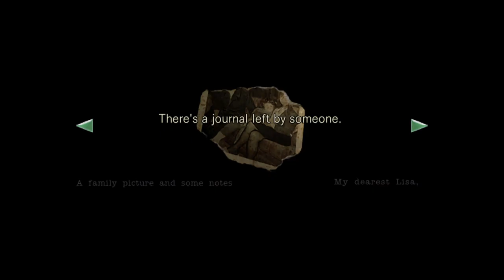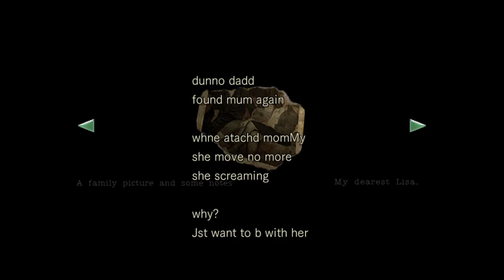Resident Evil HD (Chris Run) - part 8: Hermit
Stay outta her shack. Also, we go outside the mansion.